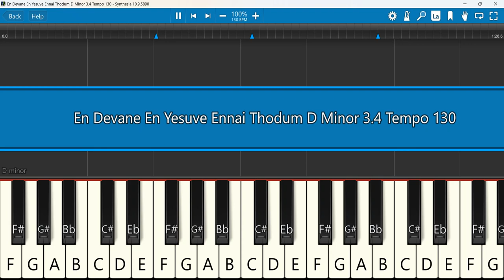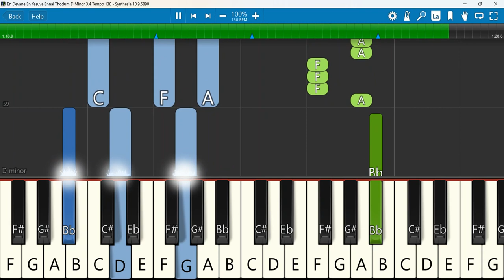En Devane En Yesuve Ennai Thodum Keyboard Notes D Minor 3/4 Tempo 130 | என் தேவனே | Jackson Prince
En Devane En Yesuve Ennai Thodum || A SONG WILL CHANGE YOUR LIFE || Feat Jackson Prince
Keyboard Notes